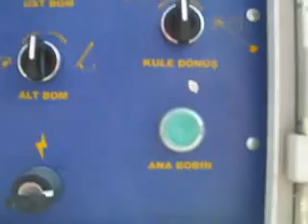EKLEMELİ PLATFORM -AYALKA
ARTICULATED PLATFORM - AYALKA